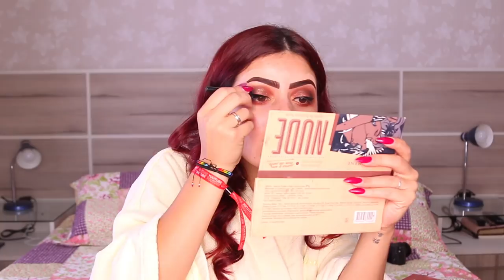VOCÊS CONTROLARAM COMO EU VOU ME ARRUMAR pra SAIR COM O CRUSH!